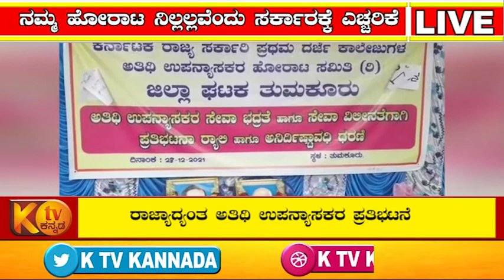ರಾಜ್ಯಾದ್ಯಂತ ಅತಿಥಿ ಉಪನ್ಯಾಸಕರ ಪ್ರತಿಭಟನೆ- ನಮ್ಮ ಹೋರಾಟ ನಿಲ್ಲಲ್ಲವೆಂದು ಸರ್ಕಾರಕ್ಕೆ ಎಚ್ಚರಿಕೆ